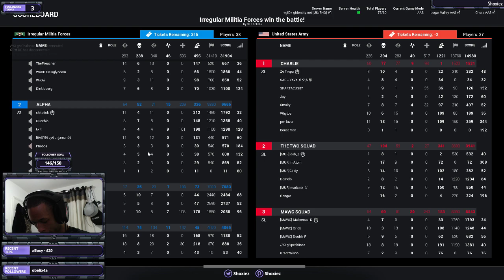[UK-PC] PUBG with the Gang